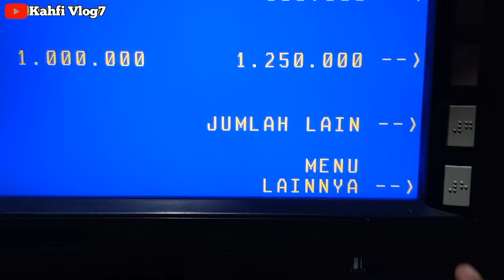CEK SALDO BLT MITIGASI RP 600 RIBU MALAM HARI INI 21 APRIL 2024 LANGSUNG DI MESIN ATM BNI ADA SALDO❓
Bpnt
Pkh
info pkh
info bpnt
bansos
pip
kjp plus
klj
pkh bni
pkh mandiri
pkh bsi
pkh btn
pkh bri